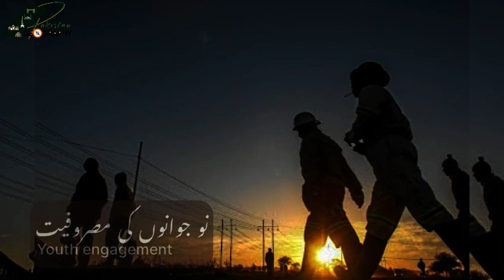Exploring the Beauty of the Sindh River: A Journey through Nature's Wonders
Embark on a mesmerizing journey along the banks of the Sindh River, as we uncover its natural beauty and rich cultural heritage. This video takes you through the serene landscapes, lush forests, and charming villages that line the river's course. Join us in this immersive experience that celebrates the magic of Sindh.
Remember to adapt and modify these tags to best fit your content and audience.